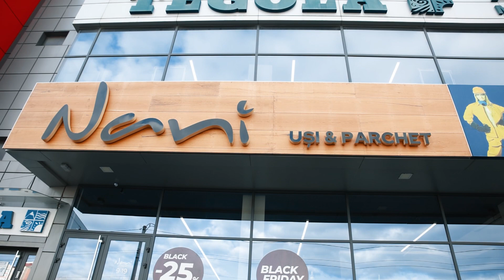Olia Tira: despre tata, divorțul părinților, scandaluri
Este o fire extrem de puternică, dar în același timp sensibilă. Și-a ținut mereu viața personală departe de ochii curioșilor, rareori când a reacționat la comentarii negative sau critică, iar de curând a trecut printr-o dramă care i-a tăiat puțin elanul.

Olia Tira, invitata Aurei din ediția de astăzi usideschise, a fost mai sinceră ca niciodată și a povestit detalii neștiute din viața ei. Suntem siguri că o vei descoperi altfel.

Cuprins video:
0:00 – 5:27 – Cine este Olia Tira
5:27 – 07:28 – Prima dată la concursul Eurovision
07:28 – 10:09 – „Nuștiu de unde a găsit mama bani pentru lecțiile de canto”
10:09  – 12:54 – “Universul ne dă lecții dure uneori”
12:54 – 22:07 – Cum și-a refăcut relația cu tata
22:07 – 28:56 – Despre divorț și de ce a ținut ascunsă noutatea
28:56 – 32:33 – Plecarea ei în Cipru
32:33 – 34:10 – Cum e Olia Tira profesoară
34:10 – 36:00 – Zvonul că ar fi însărcinată
36:00 – 51:42 – Despre critică și scandalul cu Rise